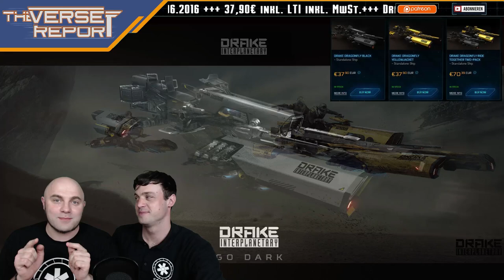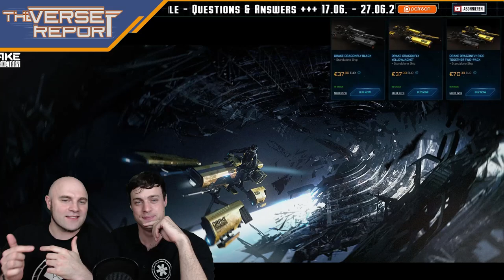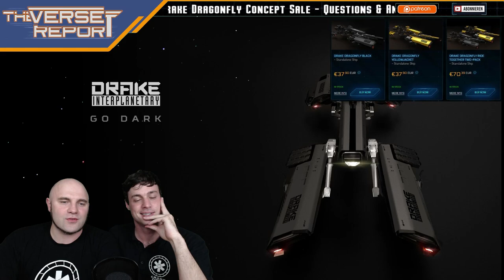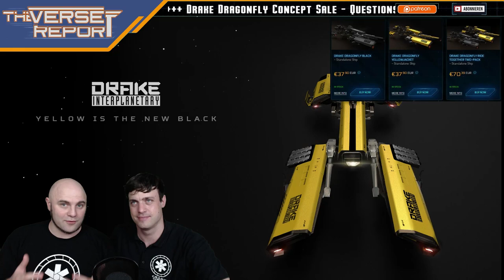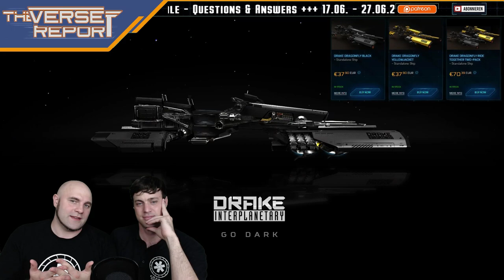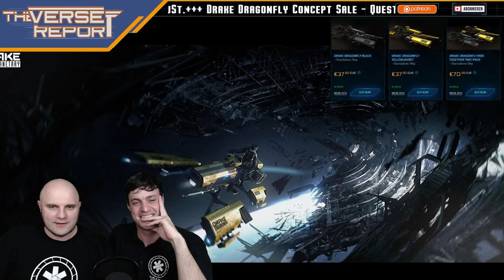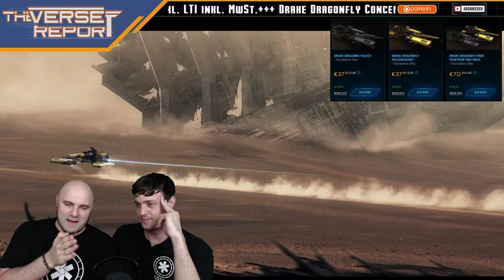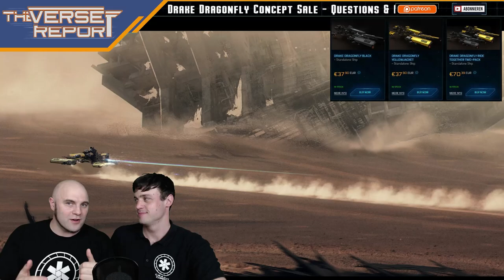Star Citizen Drake Dragonfly Q&A | Verse Report [Deutsch/German]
In Star Citizen ist die Dragonfly von Drake Interplanetary im Concept Sale! Hier die aktuellen Fragen und Antworten zum neuen Schiff!

Die Dragonfly von Drake Interplanetary ist das Speeder Bike, der Gleiter von Star Citizen. Ähnlich wie in Star Wars wird sie nicht in der Atmosphäre fliegen können, sondern über dem Boden schweben. Darüberhinaus kann man die Dragonfly aber auch im EVA, im Weltraum einsätzen. In ihrem Flugverhalten wird sie über eine hohe Beschleunigung verfügen und in der Spitze an die 300 m/s erreichen können. Für jeden, der schnell und unauffällig kürzere Distanzen überwinden möchte, ist sie also ein spannendes Schiff. Ihre niedrige Signatur und Größe machen die Dragonfly zu einem kleinen Scout oder Aufklärer. In ihrer Reichweite ist sie allerdings begrenzt, da ihr Pilot von der Sauerstoffversorgung seines Anzugs abhängig ist… Die Dragonfly von Drake Interplanetary ist das erste Bodenfahrzeug in Star Citizen und eine gute Möglichkeit ein Schiff mit unbegrenzter Versicherungsdauer (LTI) zu erlangen...

► Unterstütze uns!

Sawyer: STAR-F3CH-FQ5N
DoZer: STAR-JFLB-74Q7
Weezen: STAR-JXRZ-C777

► Unsere Partner!

►Unsere Hardware!